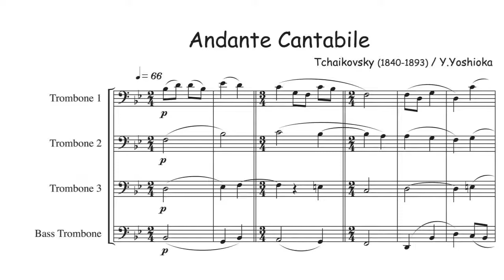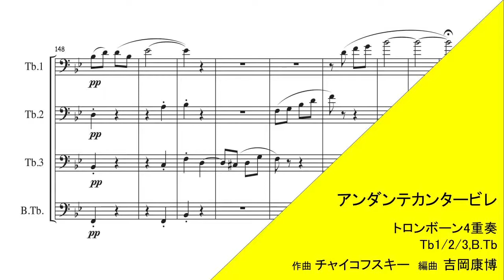【トロンボーン4重奏／アレンジ】アンダンテカンタービレ（チャイコフスキー／吉岡康博）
【ｻﾝﾌﾟﾙｽｺｱ有】弦楽四重奏曲第1番第2楽章。言わずと知れたチャイコフスキーの名曲。ウクライナの旋律が基になったとされる叙情的なメロディがしっとりと響きわたります。

編成
Trombone 1/2/3
Bass Trombone